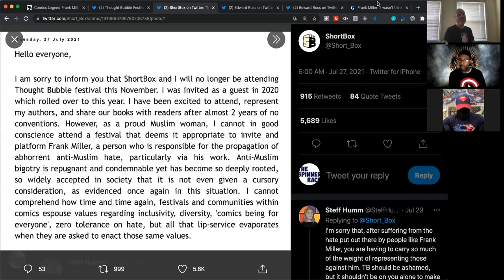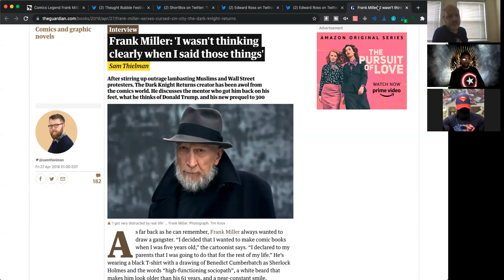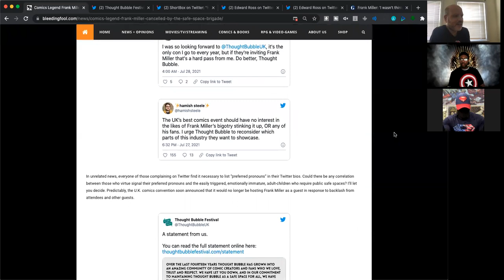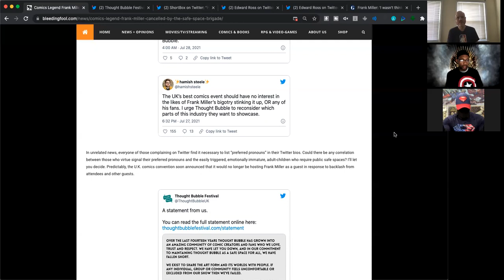Frank Miller Canceled Again by The Thought Bubble Festival Because of Holy Terror from 10 Years ago